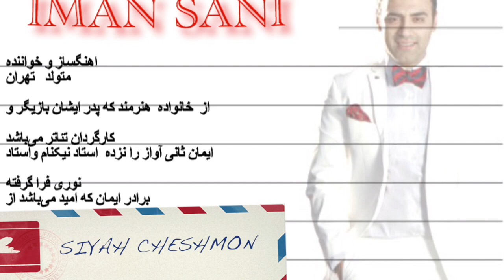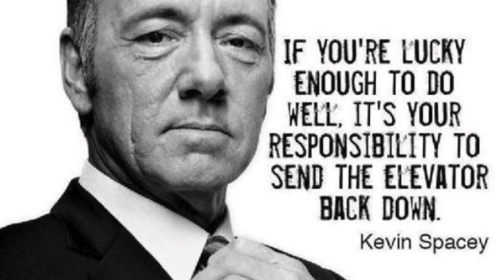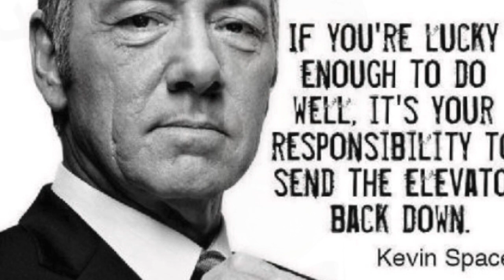IMAN SANI SIYAH CHESHMON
IMAN SANI
instegram /  IMAN SANI
لطفا برای دانلود کردن این آهنگ به  سا یت‌‌های  معتبر مراجعه کنید و یا به فیسبوک

ایمان ثانی‌  مراجعه فرمایید ممنون
ایمان ثانی‌

سیاه چشمون

تنظیم  . سعید ساشا

ملودی . صادق نجوکی